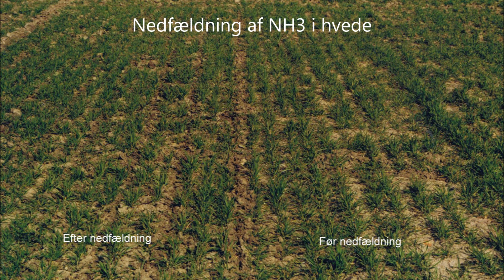Haundrup Maskinstation. Nedfældning af flydende ammoniak.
En samling af filmklip og billeder, der indtil nu har været vist på Facebook-siden for Haundrup Maskinstation.